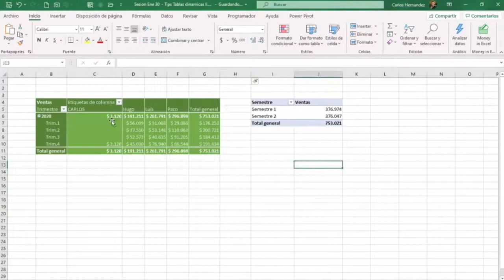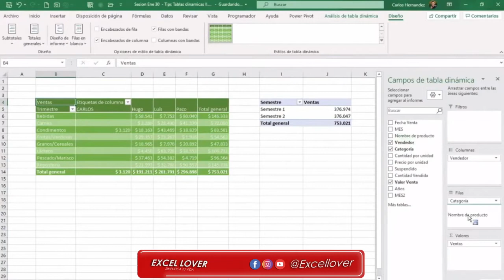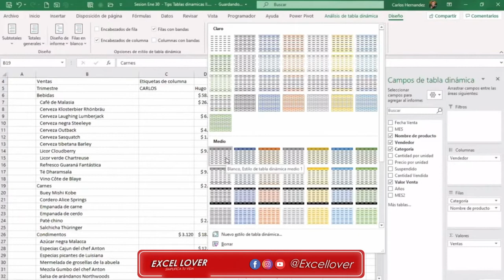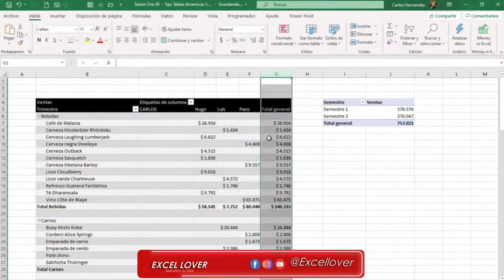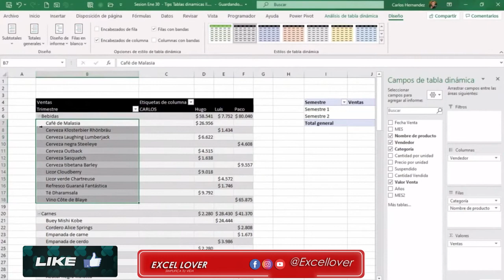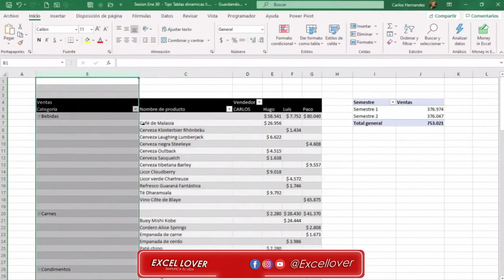Trucos de diseño en TABLAS DINÁMICAS 🔥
Aprende como impactar con las difentes opciones de  diseño y presentación de una Tabla dinámica.  El manejo de los Totales y subtotales de acuerdo al informe en Excel que quieras presentar.